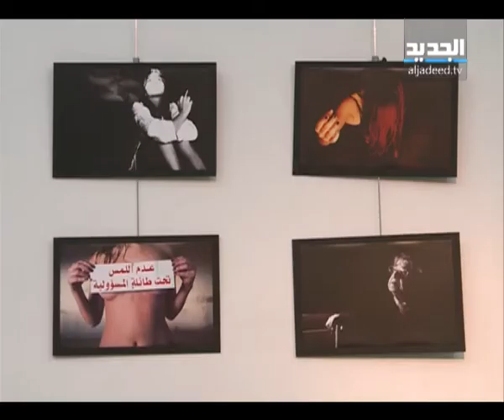معرض الحرية "أنثى" - دارين شاهين